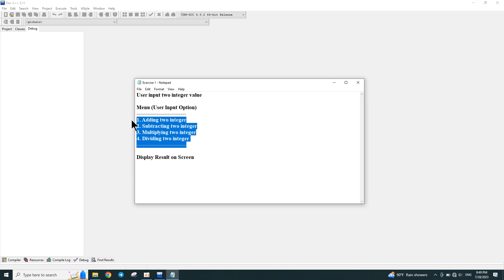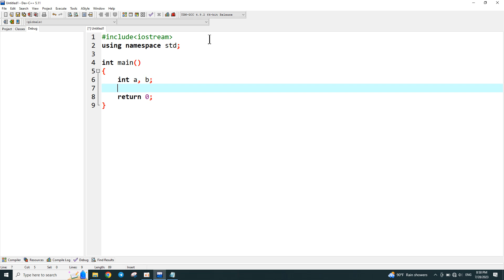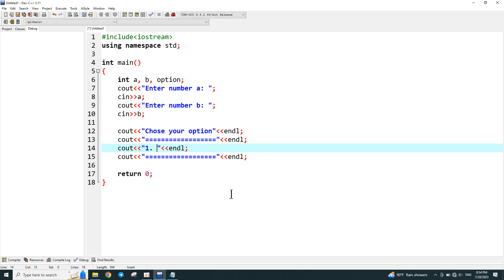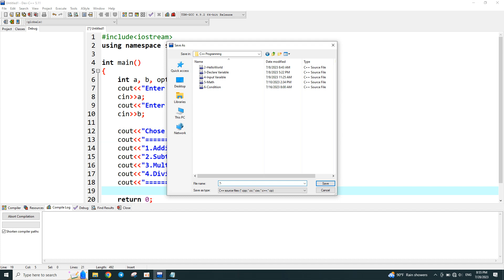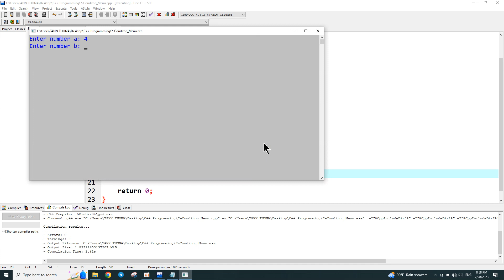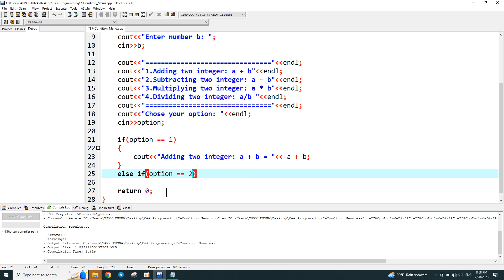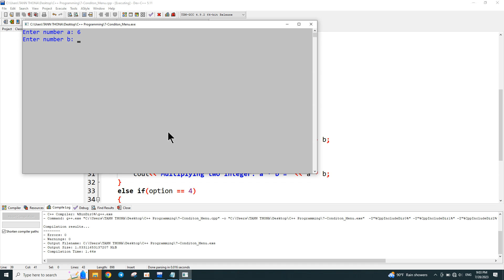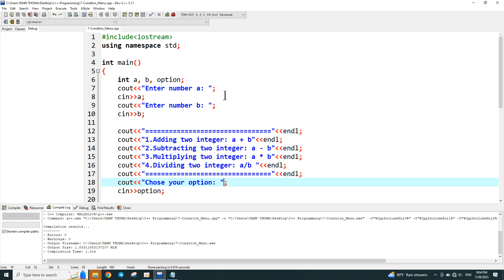C++ Programming Ep07. ប្រើលក្ខខ័ណ្ឌ if, else if បង្កើតម៉ីនុយគណនាលេខ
C++ Program Ep07. Create a Menu Driven for a Simple Calculator

វីដេអូរមេរៀន C++ Programming នេះសម្រាប់អ្នកដែលគ្មានមូលដ្ឋានគ្រឺះការសរសេរកូដតែប៉ុណ្ណោះ។ ប្រសិនបើមានមានចំនុចត្រង់ណាពន្យល់មិនត្រឹមត្រូវ សូមអភ័យទោសផង ខ្ញុំធ្វើវីដេអូមេរៀនដោយសារការសំណុំពរ ក៏ប៉ុន្តែខ្ញុំមិនស៊ូវជំនាញក្នុងការសរសេរកូដដែរ សូមអរគុណ។